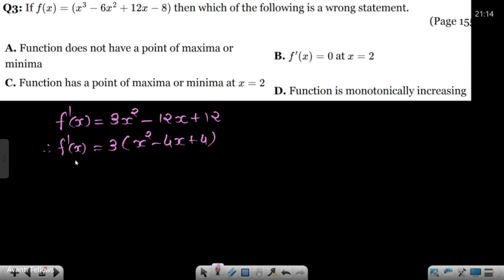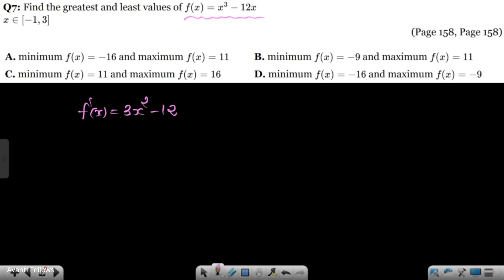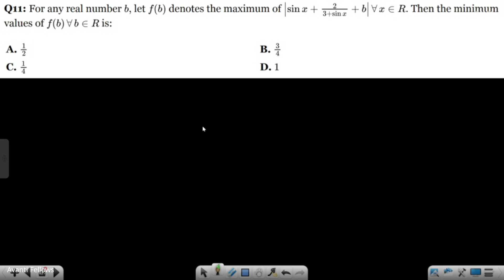Application of Derivatives - DPP | 12th JEE Math | 4th Sept, 2024